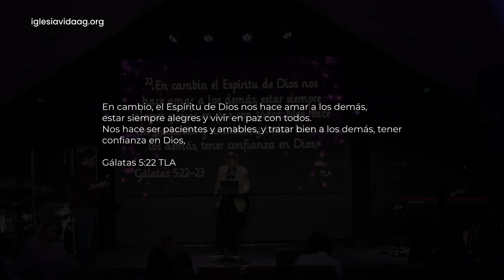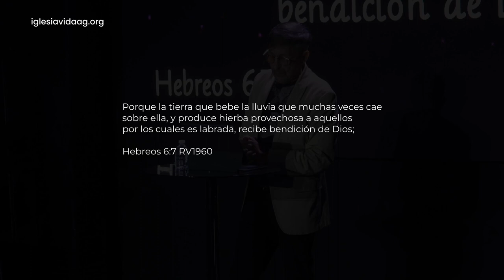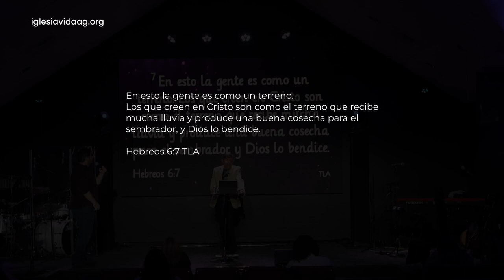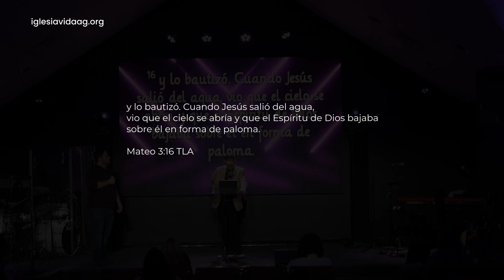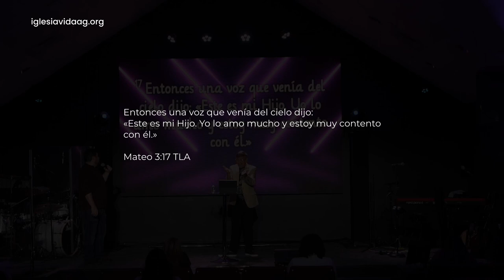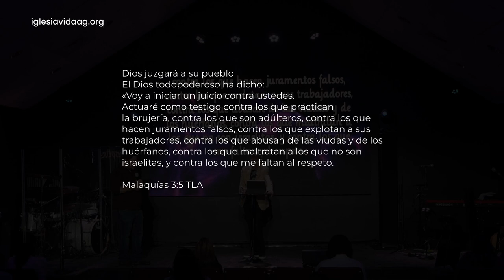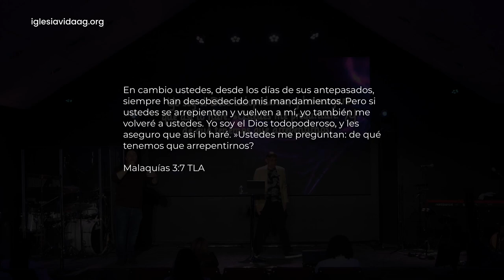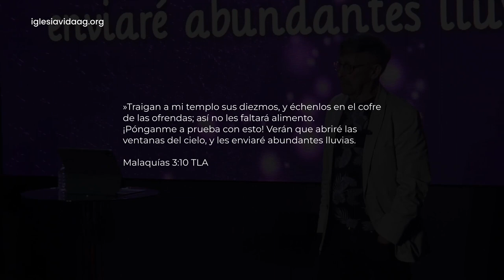#29 Frutos | Rev. Armando Ruíz | Iglesia Vida/Life Church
Iglesia Vida/Life Church
08|13|2023
Rev. Armando Ruíz